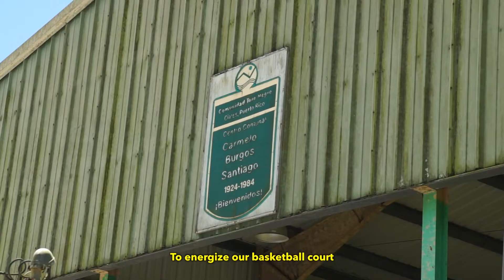Comunidad Solar Toro Negro Takes Energy Independence By The Horns | Stories of Resilience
Comunidad Solar Toro Negro Takes Energy Independence By The Horns